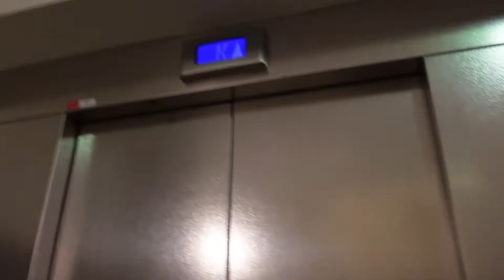CHRISTMAS MARKET SA VIENNA! | MARAMING TAO | vlog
-Kate